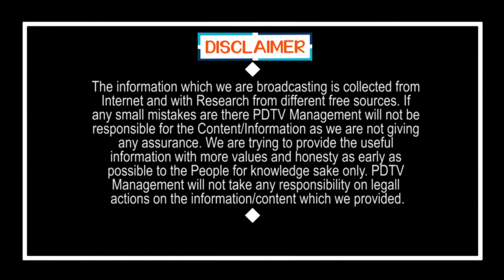Public Talk | CM Jagan Ruling | Chandrababu | Local Elections | PDTV News